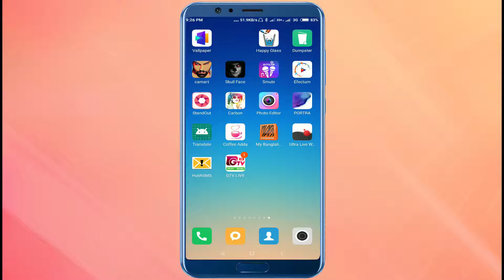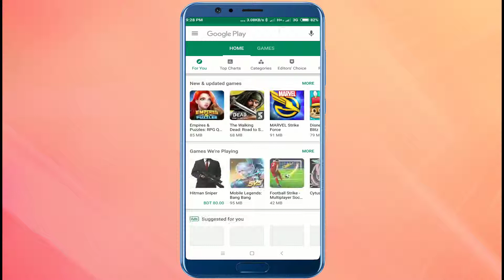live IPL match 2019 দেখুন আপনার মোবাইলে live tv